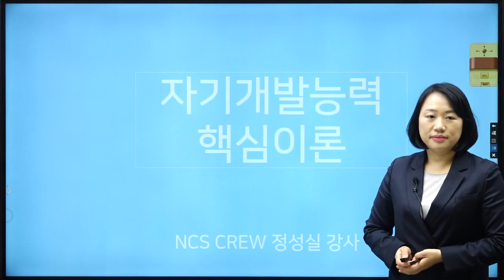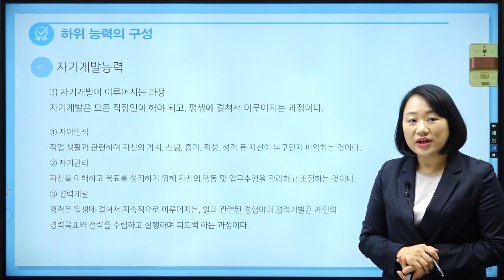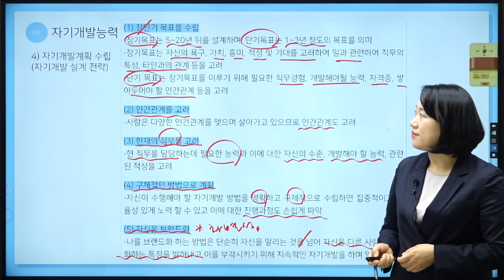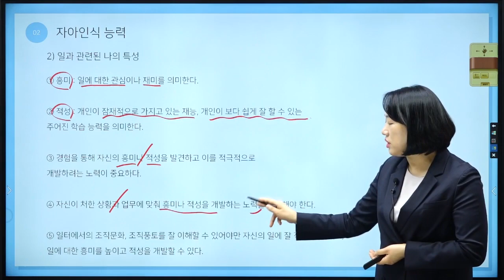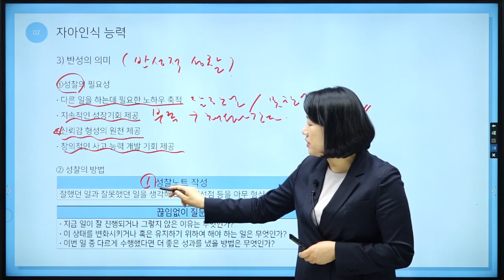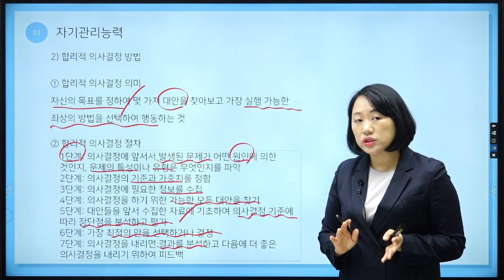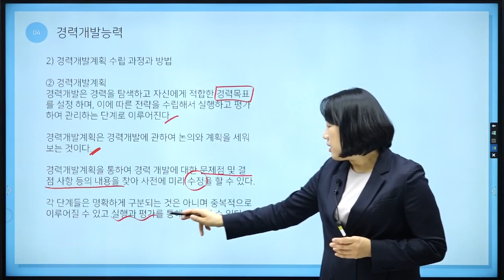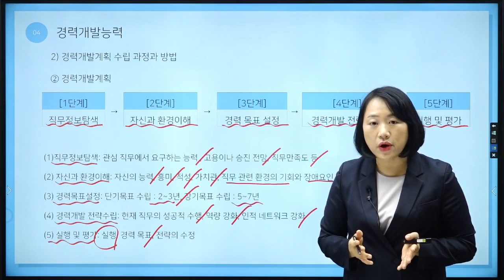[NCS 직업기초능력평가] PART4 자기개발능력 핵심 이론 강의